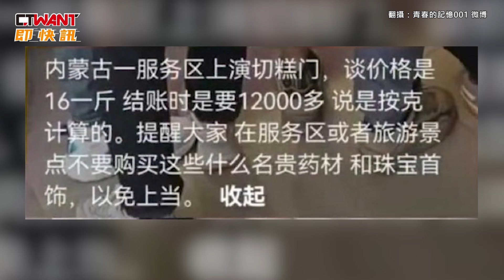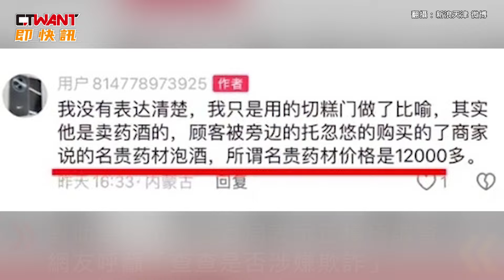CTWANT 國際新聞 / 內蒙古服務區買切糕遭索5萬4 男PO文公審遭指造謠急澄清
日前，中國一男子爆料內蒙古某服務區有店家賣16人民幣/克的「天價切糕」，原先講好16元/斤，沒想到切出來一秤，被要求支付1萬2人民幣（約5萬4新台幣），店家強調，都是按克算的，沒在按斤算，聽男子說不買了就質問：「什麼叫不要？」事件在網上發酵，但其實主角並不是切糕，男子澄清說當時買的是中藥材「石斛」，但因賣切糕的常假裝不小心多切來宰客，所以男子才藉此比喻，未料引誤會。網友看後認為，就算是中藥材也不合理，「什麼名貴藥材在車站裡賣到1萬2？」對此，當地市場監管局表示正積極調查，網友呼籲：「查查是否涉嫌欺詐！」